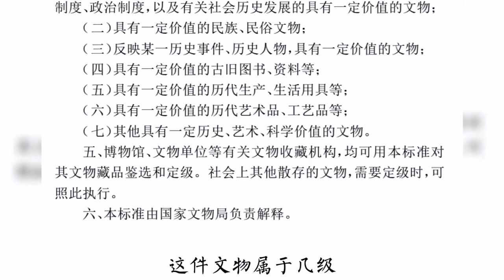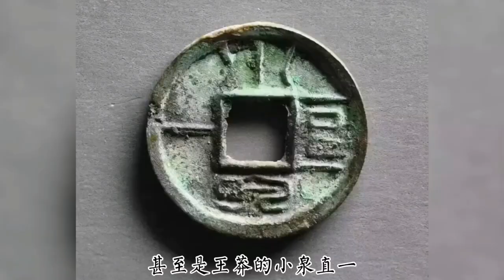# 文物 古钱币 收藏爱好者 古钱币收藏讲解